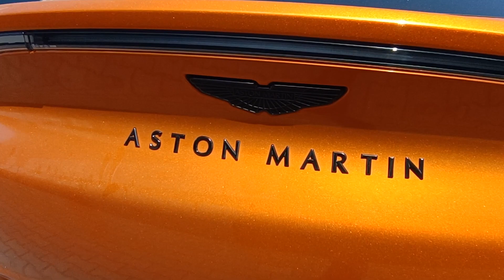ENGLISH ALPHABET Sport CARS | Учим английский алфавит и марки машин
ENGLISH ALPHABET CARS | Учим английский алфавит и марки машин.
Каждой букве соответствует марка автомобиля снятого на видео.